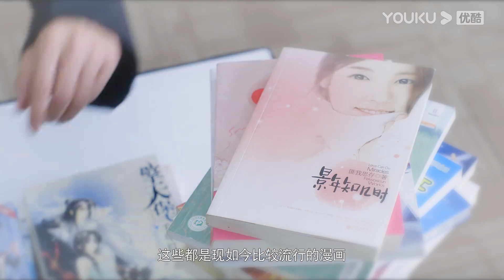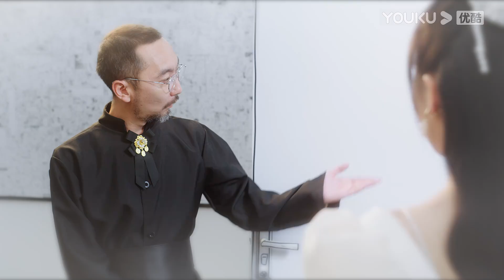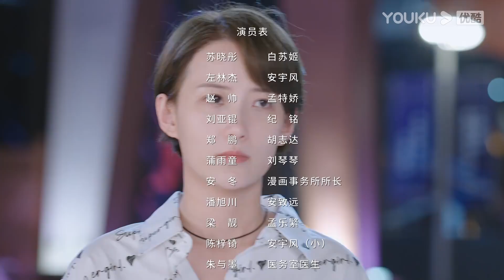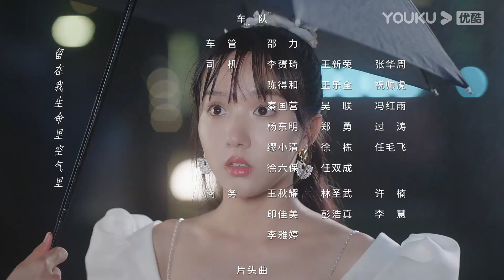MULTISUB【心跳恋爱 Heartbeat Love】EP13 | 物理学霸和玛丽苏恋爱之路 | 苏晓彤/左林杰 | 青春爱情片 | 优酷 YOUKU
【心跳恋爱 Heartbeat Love】极致理性的物理学霸和漫画玛丽苏谈恋爱。
★主演：苏晓彤/左林杰
★集数：28集

★会员更新时间：每周五至周日12:00（UTC+8）抢先看2集
★非会员更新时间：每周一至周五更新1集

0:00 加入优酷会员，精彩抢先看
0:30 Join YOUKU membership to get early access